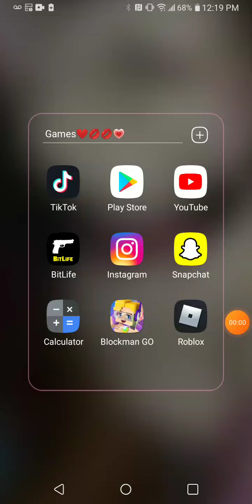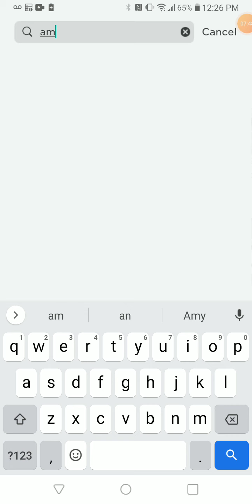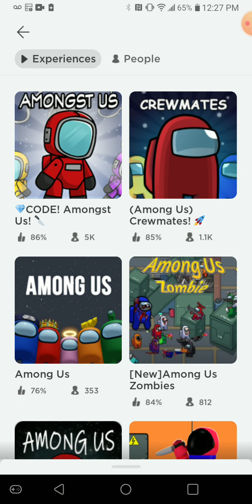"srry it ends at the end but I'ma post a park to" playing robloxs